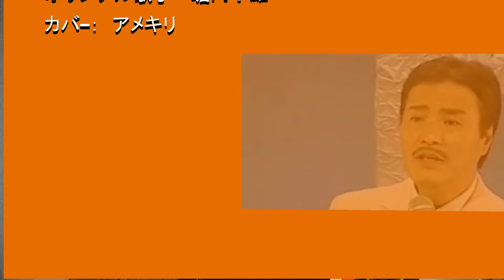ガキの頃のように オリジナル歌手 堀内孝雄 カバ－アメキリ 歌詞付き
ガキの頃のように   堀内孝雄